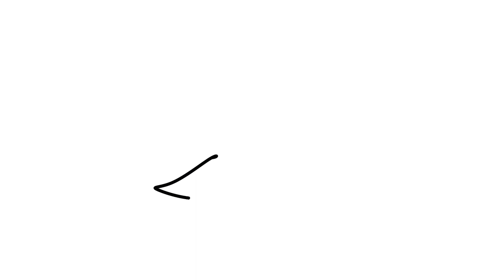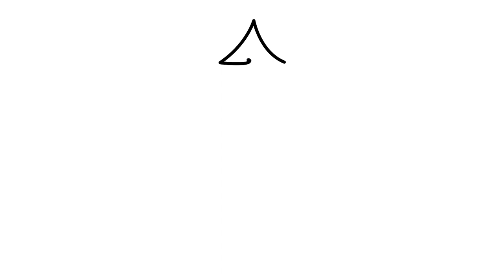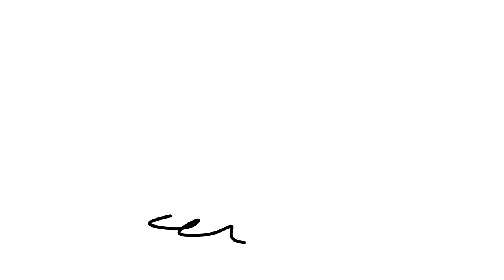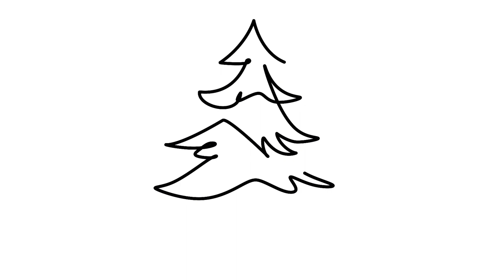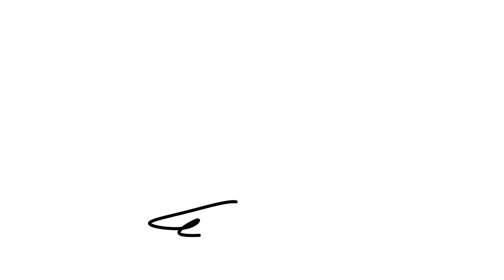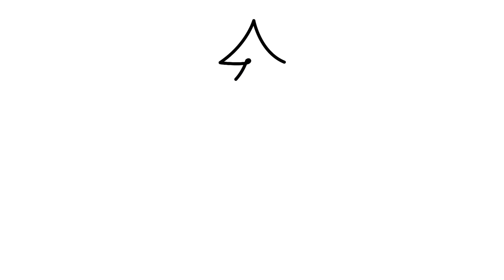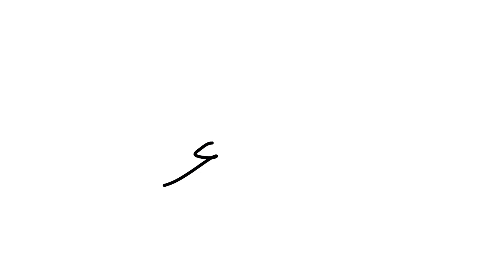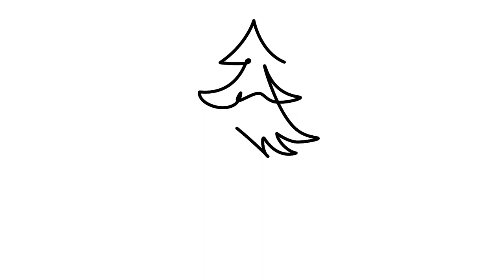Christmas Music 2023 🎄 Christmas Music 🎁 We wish You a Merry Christmas 🎊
The United States of America has many different traditions and ways that people celebrate Christmas, because of its multi-cultural nature. Many customs are similar to ones in the UK, France, Italy, The Netherlands, Poland and Mexico.

The traditional meal for Western European families is turkey or ham with cranberry sauce. Families from Eastern European origins favour turkey with trimmings, kielbasa/kielbasi (a Polish sausage), cabbage dishes, and soups; and some Italian families prefer lasagne!

For many Italian-American families a big Christmas Eve meal of different fish dishes is now a very popular tradition! It's known as The Feast of the Seven Fishes ('Festa dei sette pesci' in Italian). The feast seems to have its root in southern Italy and was bought over to the USA by Italian immigrants in the 1800s. It now seems more popular in American than it is in Italy!

Some Americans use pop-corn threaded on string to help decorate their Christmas Tree. Making gingerbread houses is also popular to make and eat at Christmas! Eggnog is a 'traditional' Christmas drink in the USA.